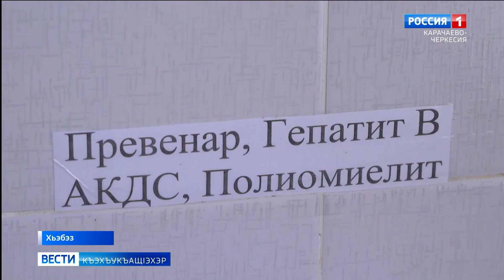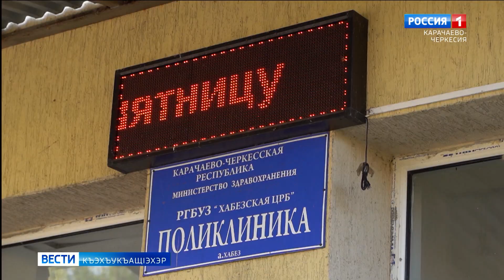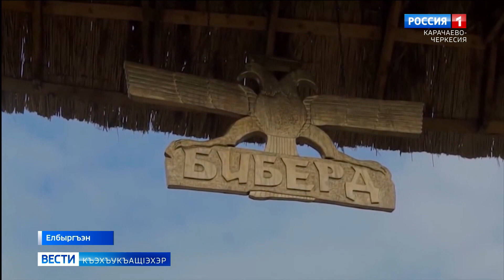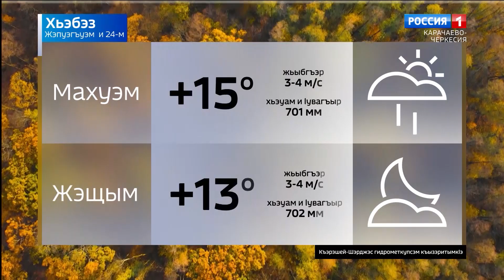Вести на черкесском языке 24.10.2023